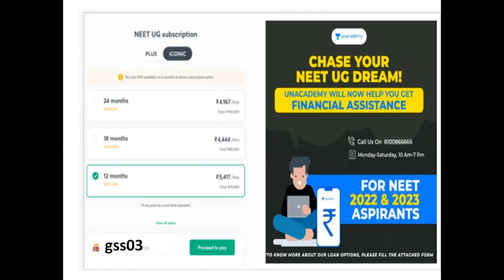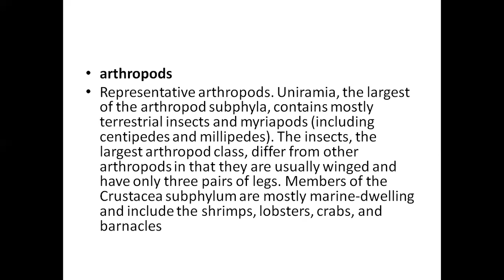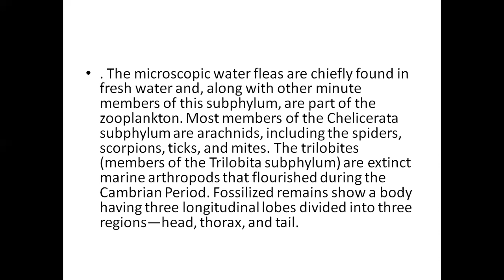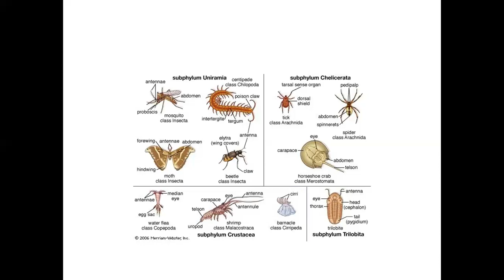Brief about phylum arthopoda